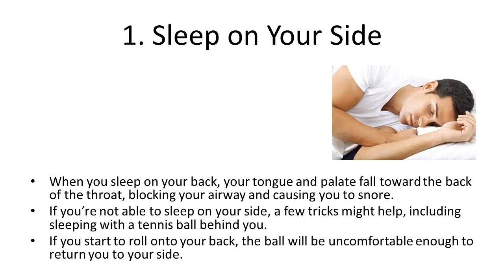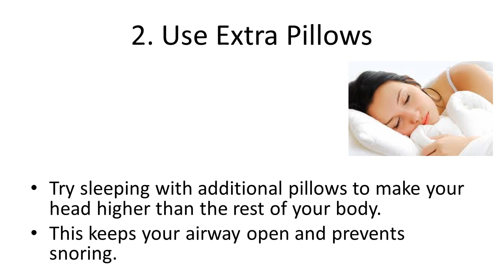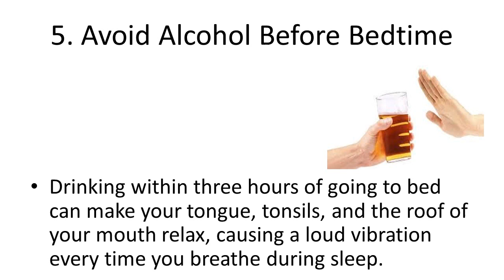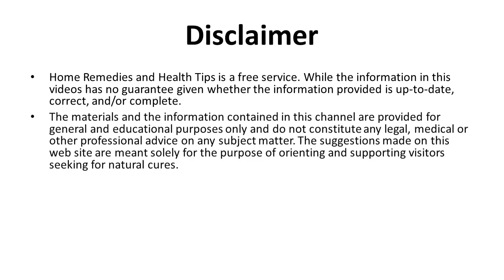5 Tips to Stop Snoring | Home Remedies For Snoring